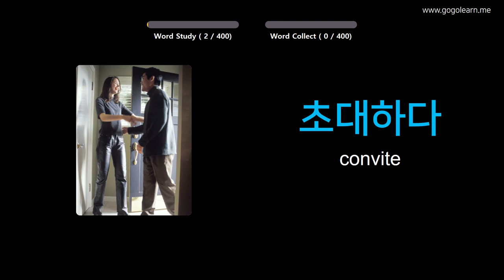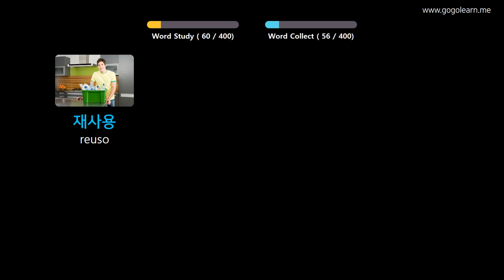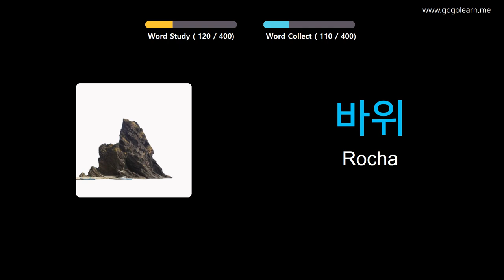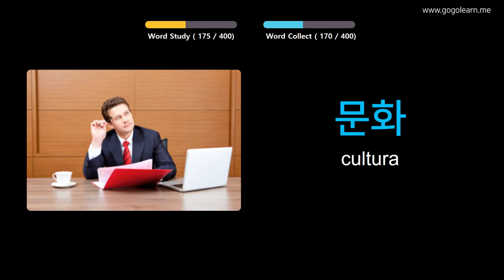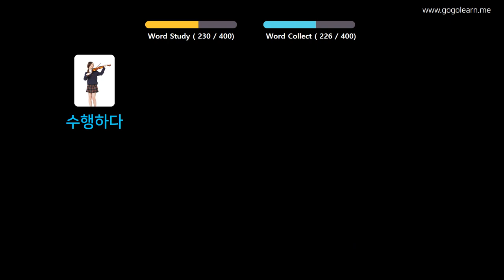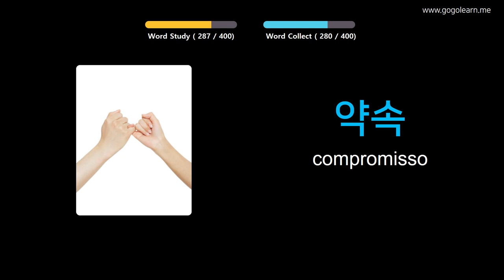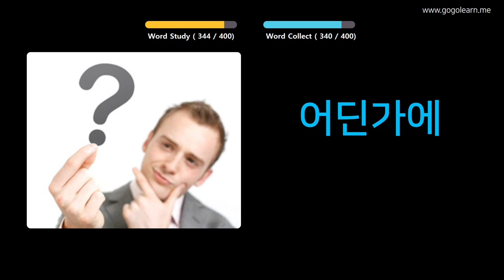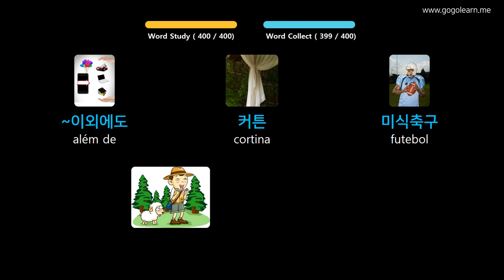Aprendendo Coreano Através De Fotos |Vocabulário Coreano Meio Da Escola 2 | Golearn